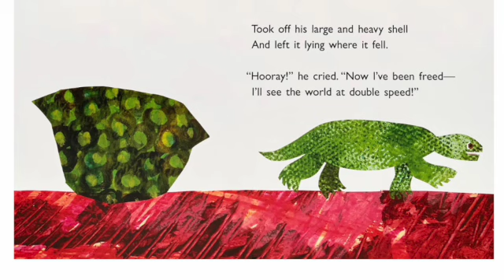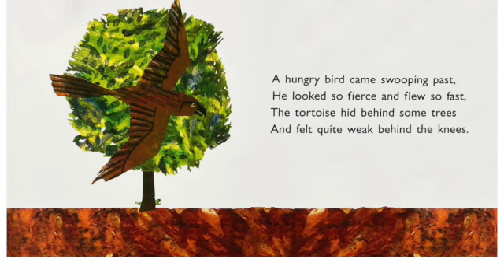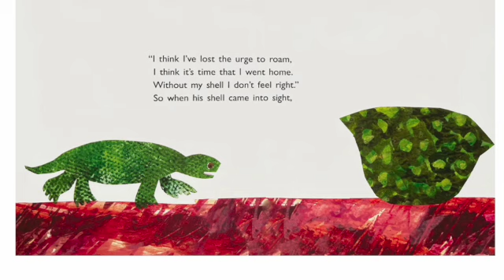The Foolish Tortise by Eric Carle.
Let's learn to make wise choices from our little tortoise's adventure!